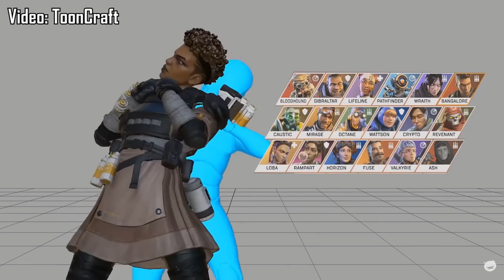Have You Seen Bangalore's Old Select Sequence? It Contains A Secret...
Song - Omission, Huma Huma